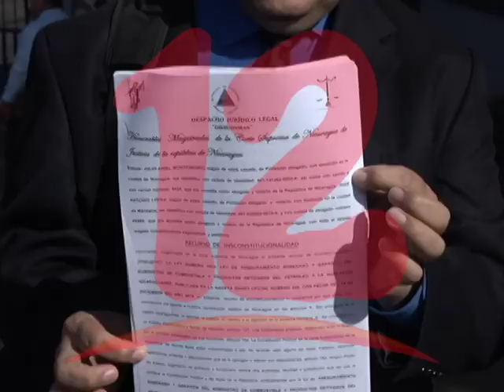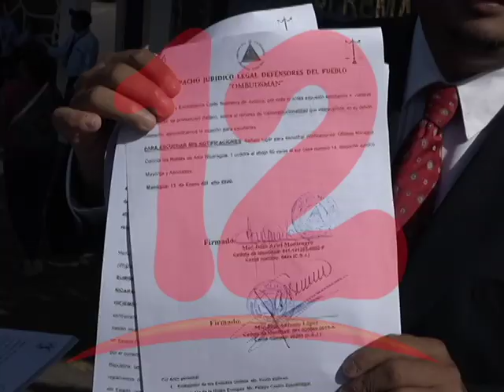DEFENSORES DEL PUEBLO PRESENTAN RECURSO DE INCONSTITUCIONALIDAD CONTRA LEY 1013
Hasta la. Corte Suprema de Justicia se hizo presente el grupo de trabajo de Defensores del Pueblo para presentar un recurso de inconstitucionalidad contra la ley que nacionalizó a la recién sancionada empresa DNP.